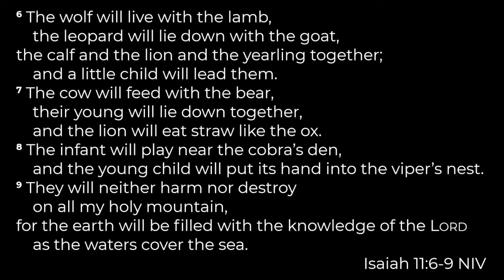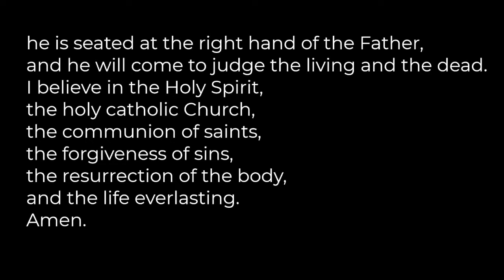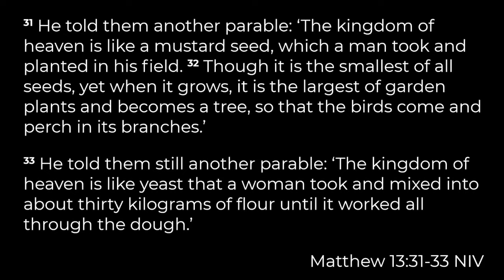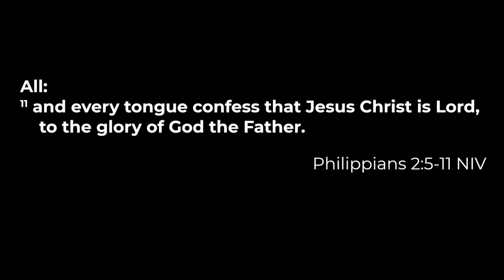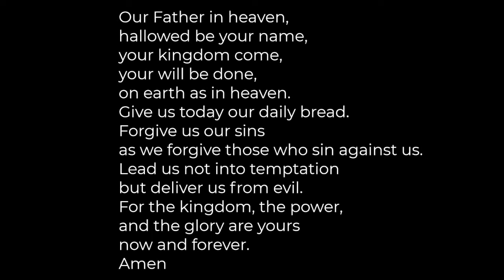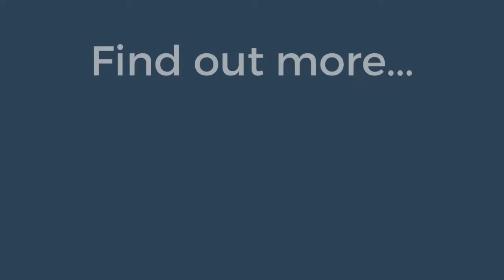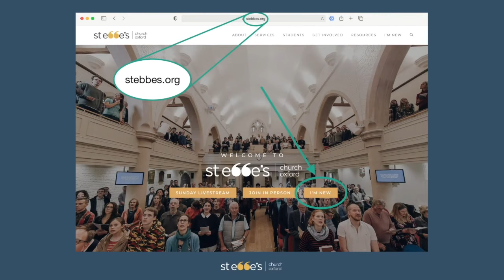St Ebbe's Daily Service 11/08/21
Andrew Turnbull, Associate Minister, is leading the service.

Interested in hearing more about St Ebbe’s Church? Fill in this form